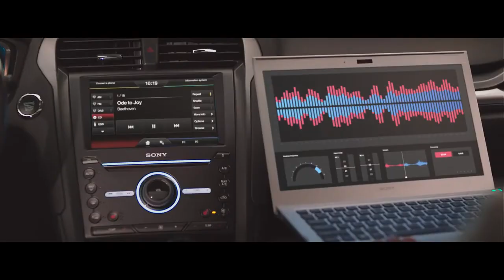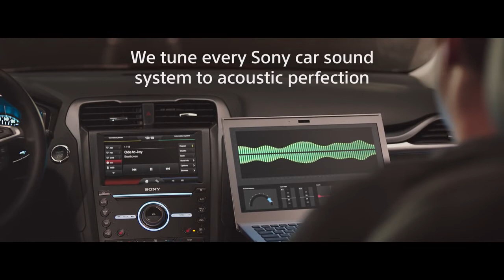Ford car TUNED to acoustic perfection! Premium Car Audio by Sony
Ford car to acoustic perfection! Whether you’re looking to soundtrack your summer drive with all the details of a classical music symphony, listen to a powerful dance mix on the radio or rock out to your favourite bands from your own USB stick or phone, you can guarantee the very best sound quality with Sony’s premium sound system. Just like the rest of the car it’s been precisely tuned so that it’ll always sound perfect, regardless of what genre you choose to listen to.
The speaker system – an optional feature in the Ford Fiesta, Galaxy, B-Max, C-Max, S-Max, EcoSport, Focus, Mondeo, Kuga and Vignale – delivers up to 110dB of sound pressure level distributed by 12 top of the range speakers, including two rear surround mid-range speakers, an enclosed two-channel subwoofer and multi-layer soft-dome tweeters. The ensemble offers 390 watts of continuous power (RMS) dedicated to reproducing the most authentic sound experience possible. Finally enjoy all of your music exactly as the artist intended!
The system’s face plate and control panel were designed exclusively for these Ford models. Its silky black design harmonises with the interior styling of the lines and edges of each car. The audio system has also been configured for high power efficiency and reduced battery-drain, so that you can sing, shout and swoon your way through your music collection.

Acoustic perfection. Whenever and wherever you are. Tuned by Sony.